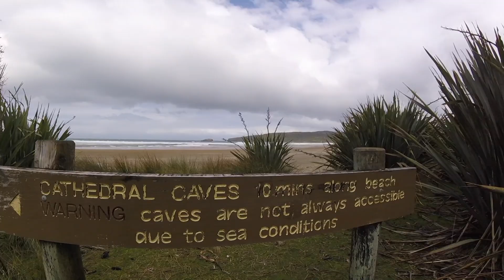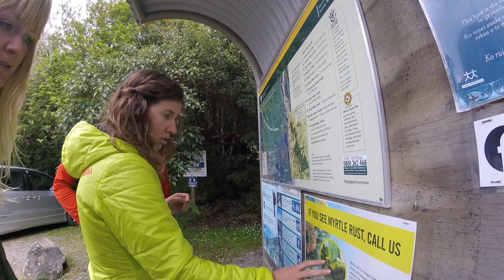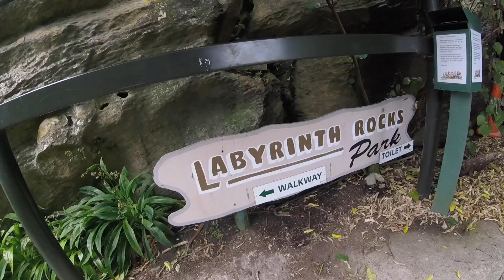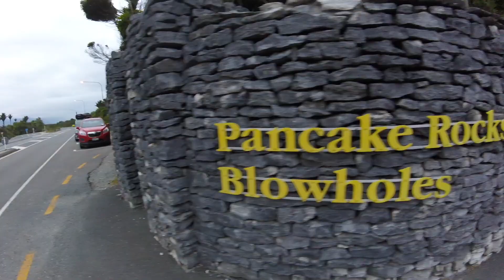Hobbit Hunting on the South Island